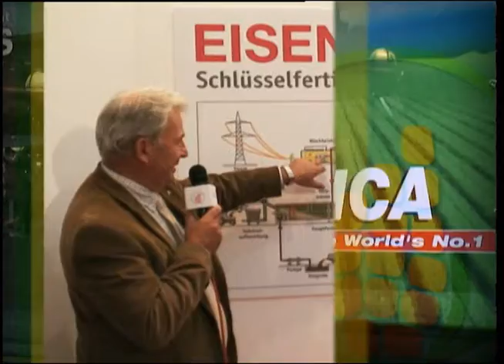"EL Campo la Industria Verde" Programa del 10 de Julio de 2014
Invitados:
Martín Fraguío de Maizar
Andrés Butta , fundador de Pampa Riego
Sebastián Coggiola , Gerente de Desarrollo y Estrategia de Mercado ADAMA Argentina
Jorge Castro, Analista Internacional
Editorial: Ing. Agr. Héctor Huergo

Dir. Ejec. Ana Fernández Mouján